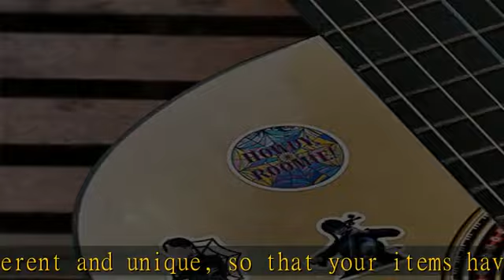70pcs Wednesday New Addams TV Show Stickers Bloody Mary US TV Series Wednesday Stickers Party Suppl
70pcs Wednesday New Addams TV Show Stickers Bloody Mary US TV Series Wednesday Stickers Party Supplies Water Bottle Waterproof Aesthetic Vinyl Laptop Luggage Skateboard Computer Stickers for Kid Teens Adult (Wednesday)

70pcs Wednesday New Addams TV Show Stickers Bloody Mary US TV Series Wednesday Stickers Party Supplies Water Bottle Waterproof Aesthetic Vinyl Laptop Luggage Skateboard Computer Stickers for Kid Teens Adult (Wednesday)